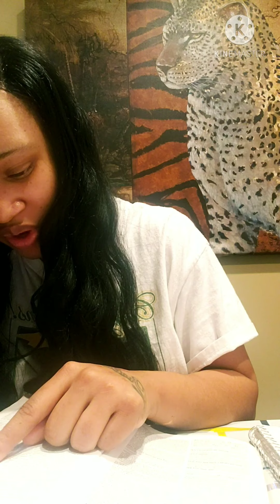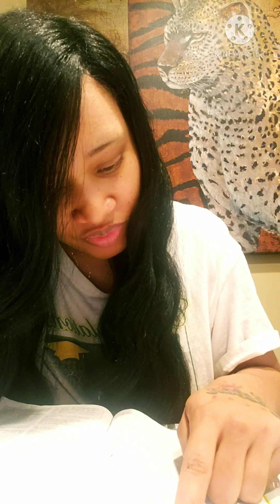Be Fruitful And Multiply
I'm here if anyone needs to reach out